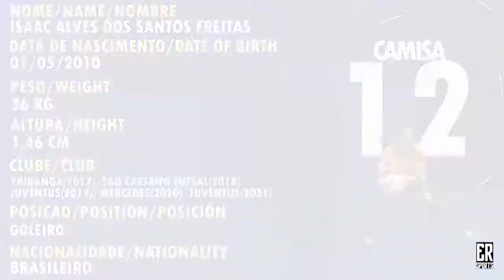Vídeo Portfólio Goleiro Isaac Santos - Temporada 2020